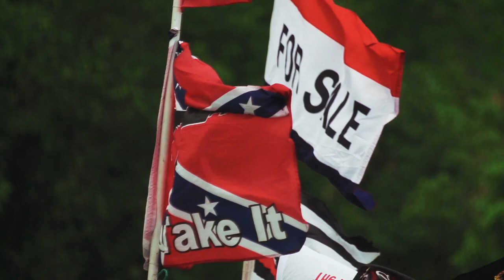ASMR 2 HOURS Layered Sounds 🤤 With a relaxing video and a calming white noise music 😊 No Talking!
Hope you like this tingling and intense ASMR 2 HOURS Layered Sounds with a relaxing video and a calming white noise music 🤤 No Talking! For Sleep!

Tingles for sleep, study and relaxation.

Be happy and enjoy your tingles! 😁
ASMR DJ